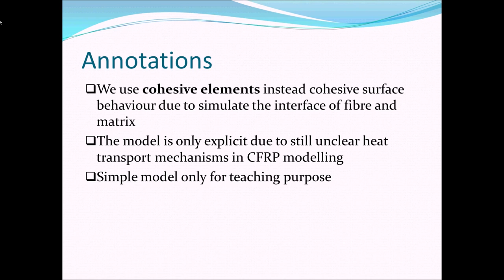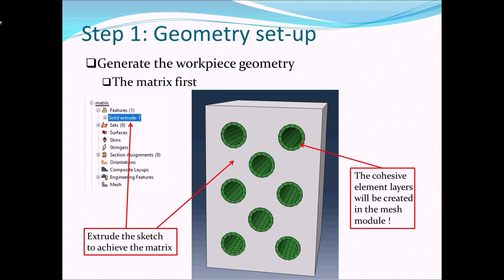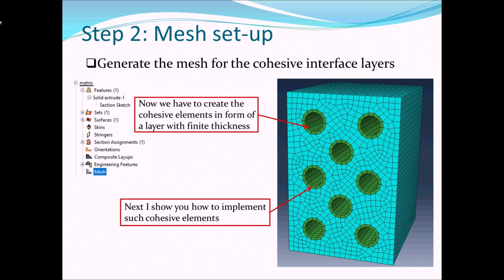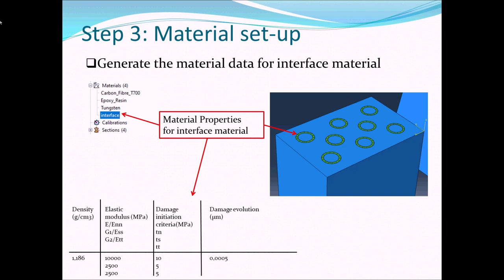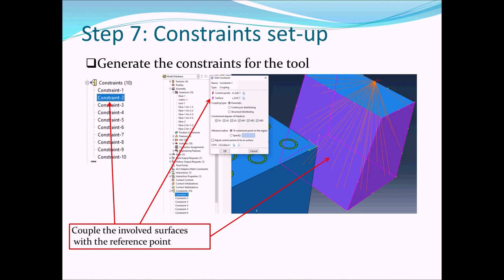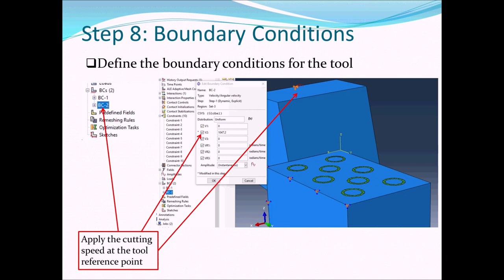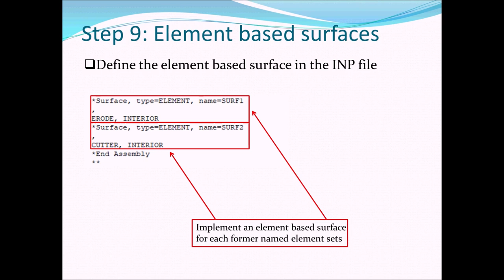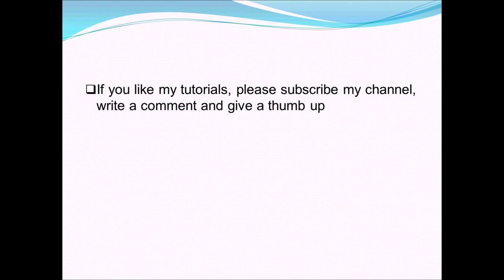Abaqus CAE Tutorial: CFRP orthogonal cutting tutorial with cohesive elements